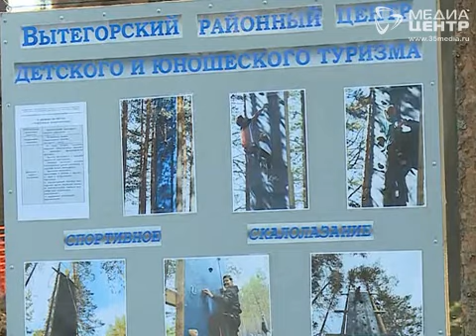В Вологодской области прошел Всероссийский форум МЧС «Общество за безопасность»